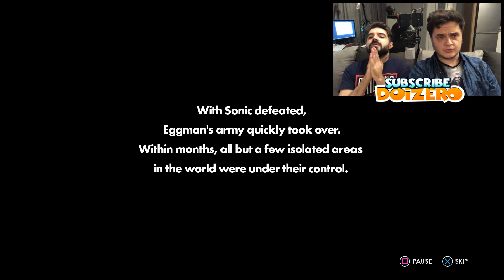AU STRICAT PS4...NE FORȚEAZĂ SĂ LUAM PS5 | Jucăm: Sonic Forces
Dacă vreți să ne trimiteți jocuri pe care să le jucăm pe canal, scrieți in comenturi iar noi vă vom trimite adresa DoiZero!
O să facem un episod special în care jucăm jocul de la voi, și vă vom face un SHOUTOUT ! :D

■ Ne numim: David Simion (Jang) și Ovidiu Toma (Weed)
■ Noi suntem: DOIZERO, doi prieteni, zero limite... cool nu?
■ Episoade NOI in fiecare  LUNI  |  MIERCURI  |  VINERI
Ne întâlnim săptămânal pe canapea și încercăm cele mai noi,
cele mai proaste, mai amuzante, sau mai ieftine JOCURI.
Ne jucăm și ne simțim bine împreună cu TINE!
Ia loc și experimentează gaming-ul de pe canapeaua DOIZERO!
Iată pe ce ne jucăm noi / Colecția de Console:
PC
PlayStation 4
PlayStation 3
PlayStation 2
PlayStation
Xbox 360
Xbox Original
Nintendo Switch
Nintendo Wii U
Nintendo Wii
Nintendo Gamecube
Nintendo 64
Nintendo Entertainment System (NES)
• Urmărește-ne pe Instagram, TikTok și Facebook la: Doizerotv